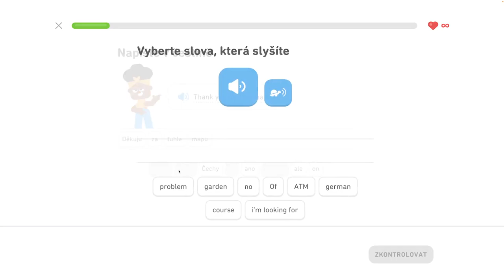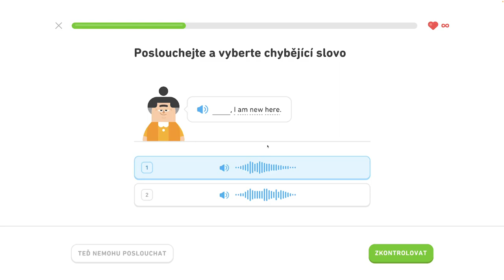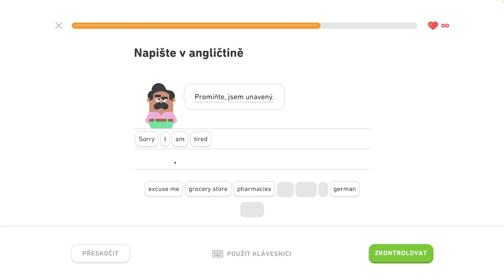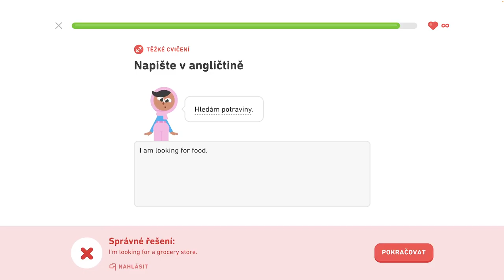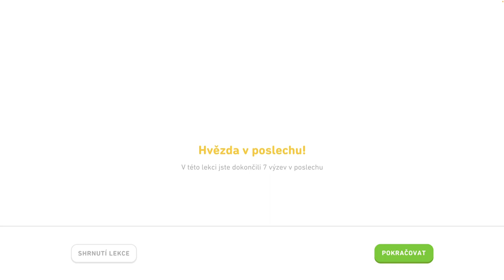🇺🇸 S1, J6 - Komunikujte na cestách 5/6 - Rozprávajte o vzťahoch, komunikujte na cestách